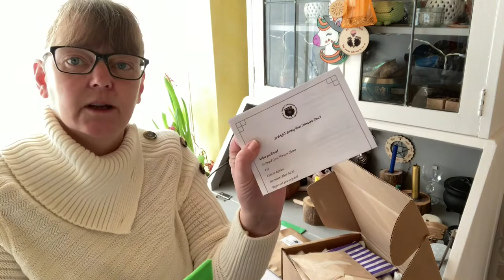Looking at the contents of January 22 Freya’s Cauldron Sub Box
A look at the contents of January’s sub box. The theme this month is spell casting and Imbolc. These boxes are £25 a month for the U.K. including delivery.

Link to Freya’s Cauldron website

Link to Freya’s Cauldron Instagram

Link to Freya’s Cauldron Facebook group